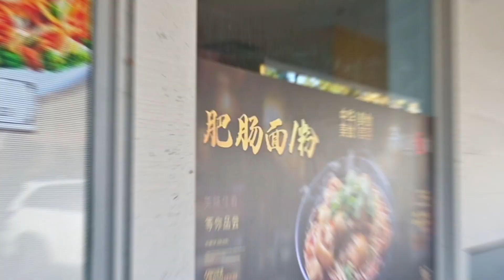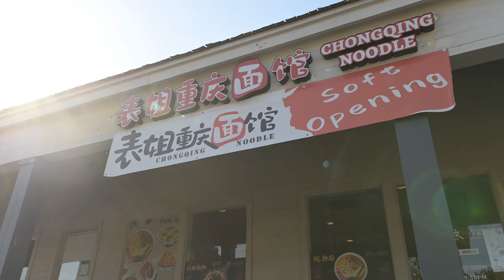华人在美国之二——面面俱到的表姐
来自重庆的“表姐”在美国开了属于自己的面馆。她的面馆远近闻名。但是为什么大家都叫她表姐呢？这次让我们走进表姐，走进她的面馆。